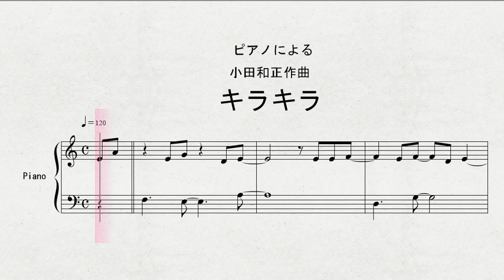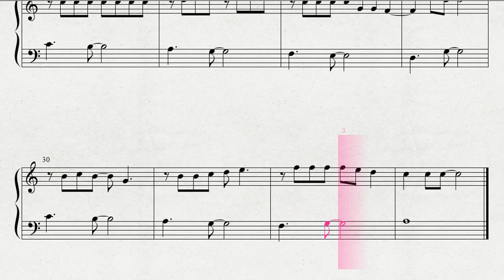ピアノによる 小田和正作曲 「キラキラ」